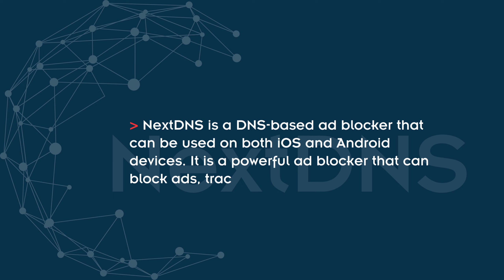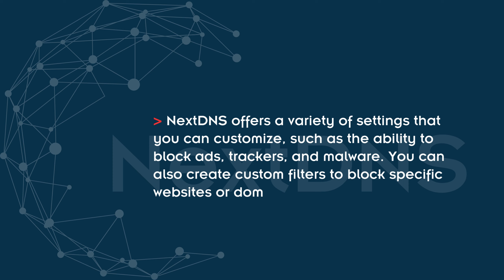The Best Ad Blocker for iOS and Android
***Promote your Youtube channel with Prodvigate***
NextDns.io - The Best Ad Blocker for iOS and Android

@infodroplets  brings you very handy weekly info droplets in pill sizes. The most useful and practical topics on mobile phones, mobile apps, great mods and the best tools will be here at least once a week.